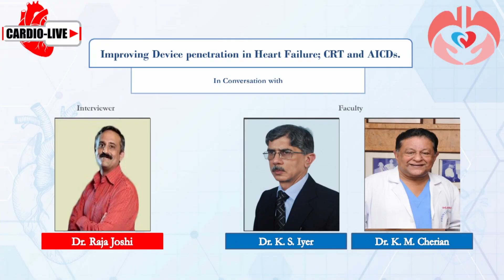In Conversation with Dr. Raja Joshi, Dr. K S Iyer and Dr. K M Cherian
INSHLT 2019 presents Cardio Live, a platform wherein the experts provided their clinical insights and evidence from the field of Heart & Lung failure and transplantation.
Watch Dr. Raja Joshi in Conversation with Dr. K S Iyer and Dr. K M Cherian  on an interesting topic "Timings of Transplantation in adult congenital heart disease"